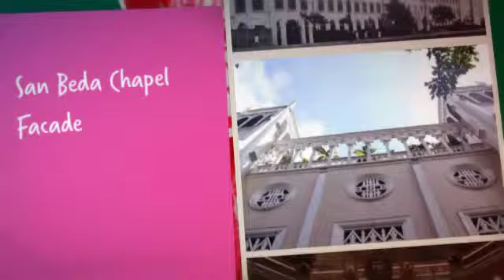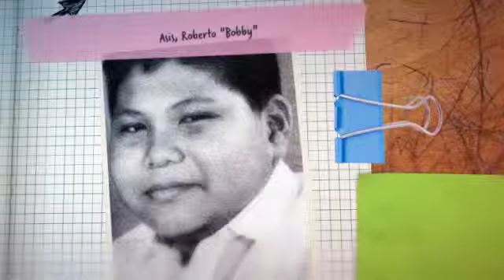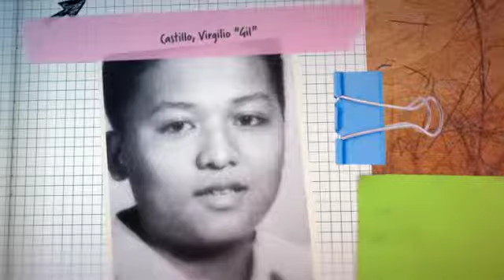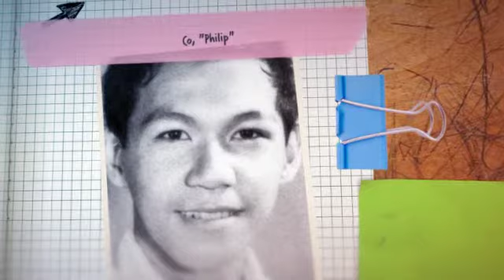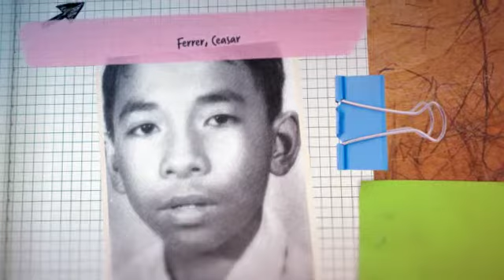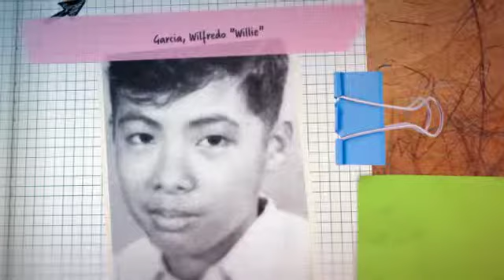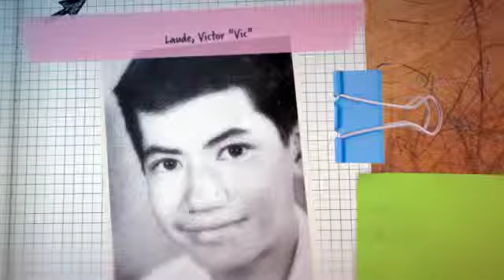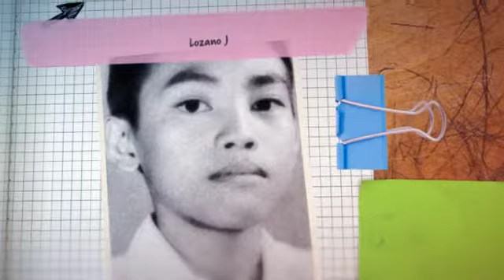SBC 66/70 Echoes 1966 (Part 1)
Compilation of Graduates of Grade School Batch 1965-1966: From A (Afzelius, E) to L (Luzurriaga, J) - created